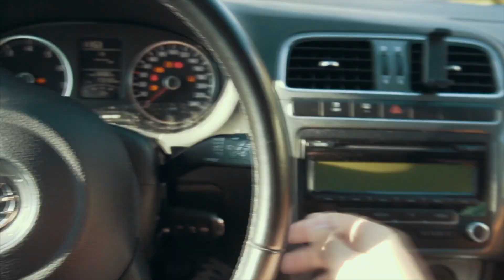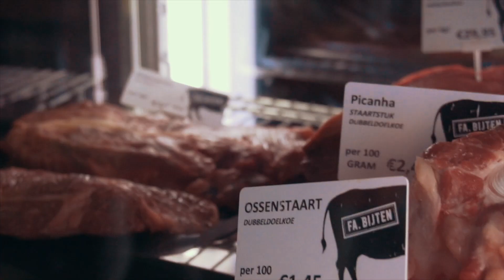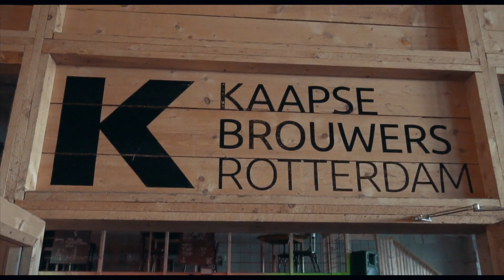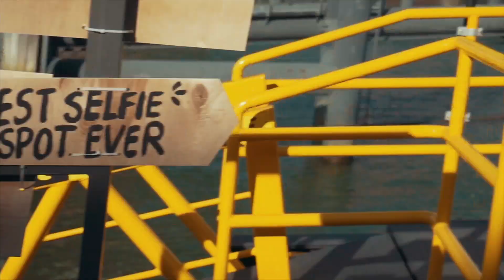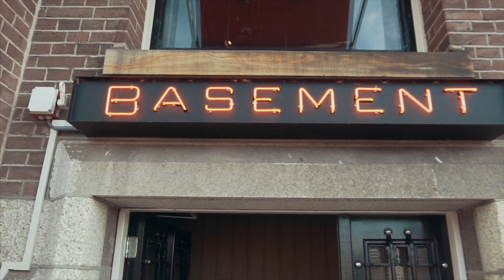Best places to visit in Rotterdam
This movie is about Rotterdam and the best places you can visit. My friend Leanne appeared in this vlog. We made quite a cool movie.

US:
Big Camera
Awesome nifty fifty lens
cool zoom lens
Little camera
Awesome Mic
Action cam
Camera bag

UK:
Big Camera
cool zoom lens
Little camera
Awesome Mic
Action cam
Camera bag

EU:
Big Camera
Awesome nifty fifty for this camera
My standard kit lens
cool zoom lens
Little Camera
Awesome Mic
Action Cam
My drone
My phone
Camera bag

Interested in getting AMEX FB Gold?

Follow me on other socials with @monthlyescapes.

snapchat is @monthlyescapes